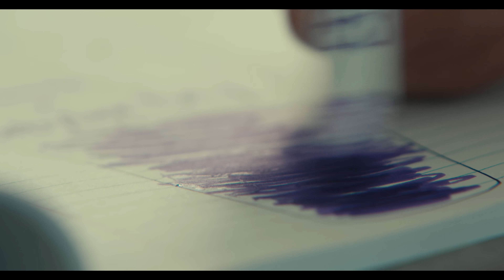Babyface Ray, Veeze - Wavy Navy University (Official Video)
Listen to the single “Wavy Navy University". Out Now!